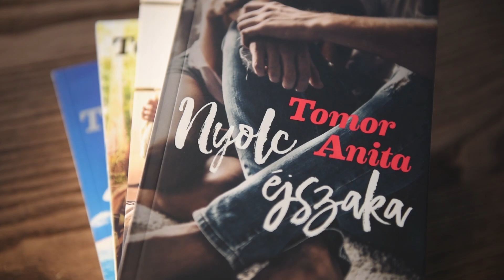Hétvégi kibeszélő Tomor Anitával - Hoffmann Richárd szín- és énekesművész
Hoffmann Richárd szín- és énekesművész már fiatalon elérte azt, hogy az Operaház és a Nemzeti Színház színpadán is énekelhetett. Műsorvezetőnk kíváncsi volt arra, miként lesz valakiből operaénekes, mikor dőlt el, hogy ezt a pályát választja.